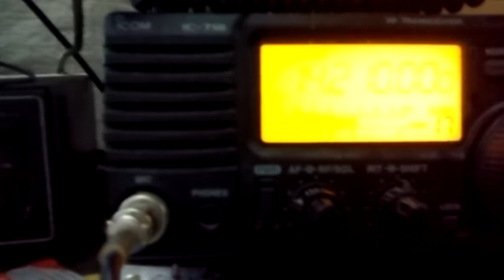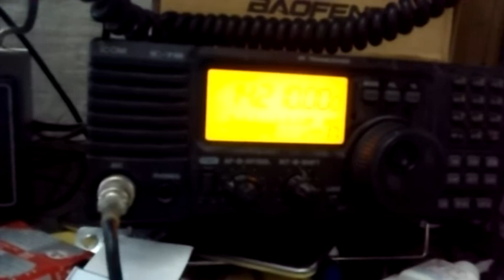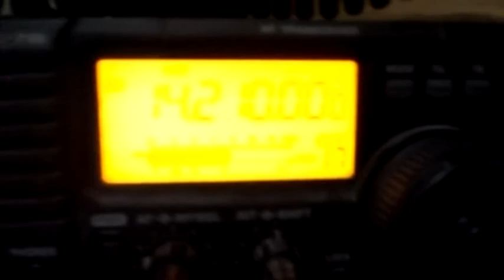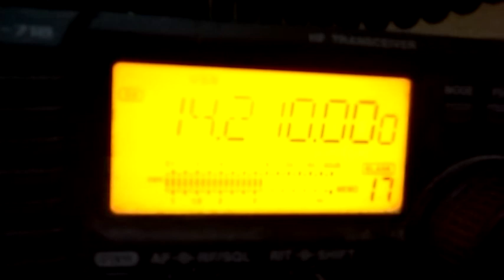HF NEPAL Emergency COVERSATION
NEPAL Emergency - Amateur Radio Stations helping at earthquake zone